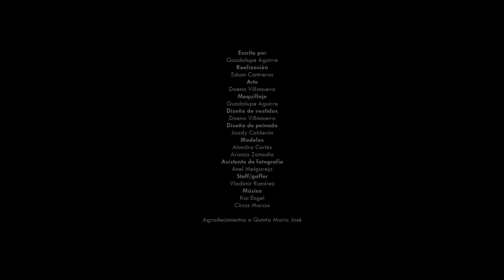Fashion Film Vestido de Novia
Fashion Film del estudio Aura Beauty. Speciality Makeup y la diseñadora Daena Villanueva.

Escrito por Guadalupe Aguirre
Realización| Edson Contreras
Arte| Daena Villanueva
Diseño de Vestidos| Daena Villanueva
Maquillaje| Guadalupe Aguirre
Diseño de Peinado| Joady Calderón
Asistente de fotografía| Anel Melgarejo
Staff/gaffer| Vladimir Ramírez

Agradecimiento a Quinta María José

IG; edsonconor

Aura Beauty. Speciality Makeup